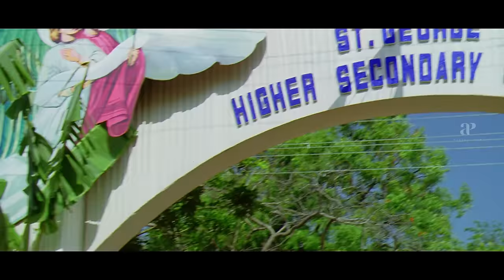Superstar Amazing Scenes Part 1 | Kuselan Tamil Movie | Rajinikanth | Pasupathy | Nayanthara | Meena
Watch Amazing scenes from the movie kuselan starring superstar rajinikanth , nayanthara , Pasupathy, Meena, vadivelu , santhanam , Livingston and Prabhu. This Movie was directed by P.Vasu and produced by Kavithalayaa Productions and Seven Arts Films Production. Music Composed by G.V.Prakash Kumar and got released in the year 2008.

Directed by
P. Vasu

Screenplay by
P. Vasu

Story by
Sreenivasan

Produced by
G. P. Vijay Kumar
Pushpa Kandaswamy
C. Ashwini Dutt

Starring
Rajinikanth
Pasupathy
Meena

Cinematography
Arvind Krishna
A. D. Karunamoorthy (Additional cinematography)

Edited by
Saravana

Production
companies
Kavithalayaa Productions
Seven Arts Films Production